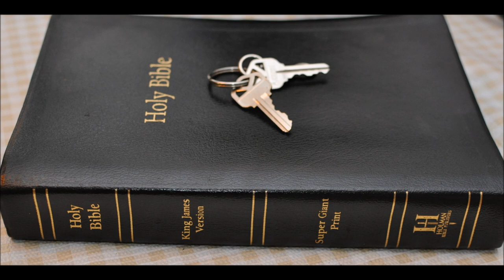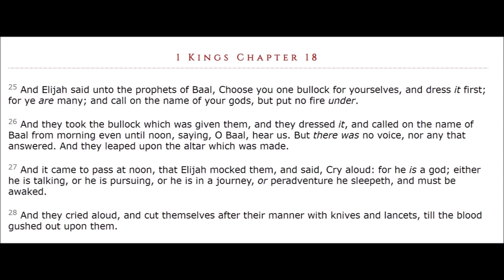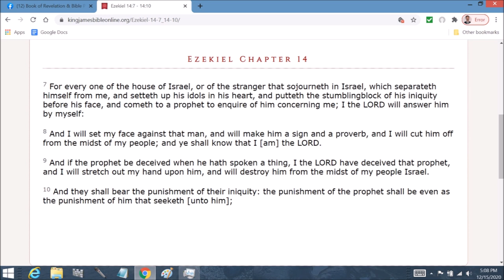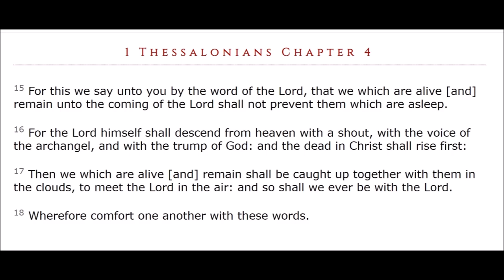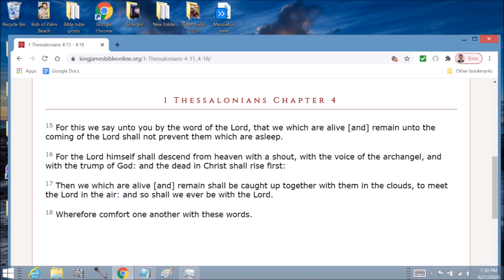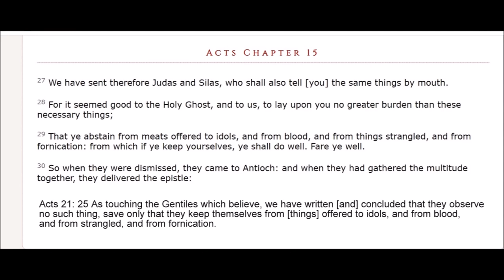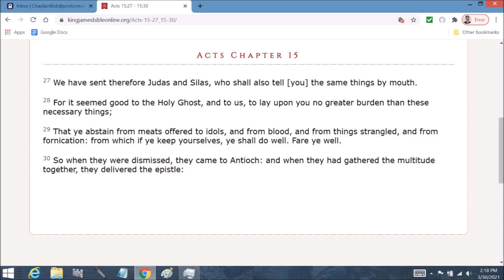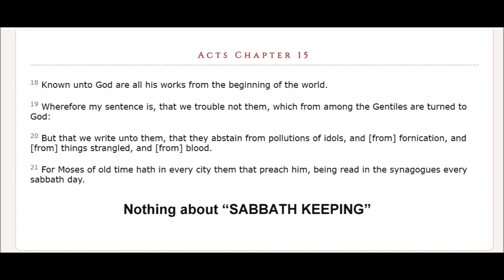Elisha: His life Part 1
1 Kings  Chapter 19
1 And Ahab told Jezebel all that Elijah had done, and withal how he had slain all the prophets with the sword.

2 Then Jezebel sent a messenger unto Elijah, saying, So let the gods do to me, and more also, if I make not thy life as the life of one of them by to morrow about this time.

3 And when he saw that, he arose, and went for his life, and came to Beersheba, which belongeth to Judah, and left his servant there.

4 But he himself went a day's journey into the wilderness, and came and sat down under a juniper tree: and he requested for himself that he might die; and said, It is enough; now, O LORD, take away my life; for I am not better than my fathers.

5 And as he lay and slept under a juniper tree, behold, then an angel touched him, and said unto him, Arise and eat.

6 And he looked, and, behold, there was a cake baken on the coals, and a cruse of water at his head. And he did eat and drink, and laid him down again.

7 And the angel of the LORD came again the second time, and touched him, and said, Arise and eat; because the journey is too great for thee.

8 And he arose, and did eat and drink, and went in the strength of that meat forty days and forty nights unto Horeb the mount of God.

9 And he came thither unto a cave, and lodged there; and, behold, the word of the LORD came to him, and he said unto him, What doest thou here, Elijah?

10 And he said, I have been very jealous for the LORD God of hosts: for the children of Israel have forsaken thy covenant, thrown down thine altars, and slain thy prophets with the sword; and I, even I only, am left; and they seek my life, to take it away.

11 And he said, Go forth, and stand upon the mount before the LORD. And, behold, the LORD passed by, and a great and strong wind rent the mountains, and brake in pieces the rocks before the LORD; but the LORD was not in the wind: and after the wind an earthquake; but the LORD was not in the earthquake:

12 And after the earthquake a fire; but the LORD was not in the fire: and after the fire a still small voice.

13 And it was so, when Elijah heard it, that he wrapped his face in his mantle, and went out, and stood in the entering in of the cave. And, behold, there came a voice unto him, and said, What doest thou here, Elijah?

14 And he said, I have been very jealous for the LORD God of hosts: because the children of Israel have forsaken thy covenant, thrown down thine altars, and slain thy prophets with the sword; and I, even I only, am left; and they seek my life, to take it away.

15 And the LORD said unto him, Go, return on thy way to the wilderness of Damascus: and when thou comest, anoint Hazael to be king over Syria:

16 And Jehu the son of Nimshi shalt thou anoint to be king over Israel: and Elisha the son of Shaphat of Abelmeholah shalt thou anoint to be prophet in thy room.

17 And it shall come to pass, that him that escapeth the sword of Hazael shall Jehu slay: and him that escapeth from the sword of Jehu shall Elisha slay.

18 Yet I have left me seven thousand in Israel, all the knees which have not bowed unto Baal, and every mouth which hath not kissed him.

19 So he departed thence, and found Elisha the son of Shaphat, who was plowing with twelve yoke of oxen before him, and he with the twelfth: and Elijah passed by him, and cast his mantle upon him.

20 And he left the oxen, and ran after Elijah, and said, Let me, I pray thee, kiss my father and my mother, and then I will follow thee. And he said unto him, Go back again: for what have I done to thee?

21 And he returned back from him, and took a yoke of oxen, and slew them, and boiled their flesh with the instruments of the oxen, and gave unto the people, and they did eat. Then he arose, and went after Elijah, and ministered unto him.